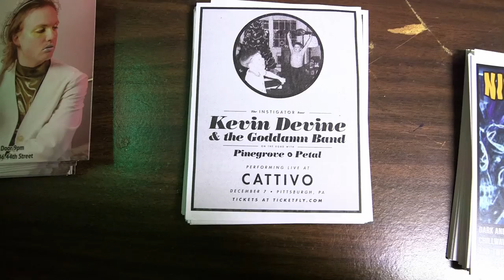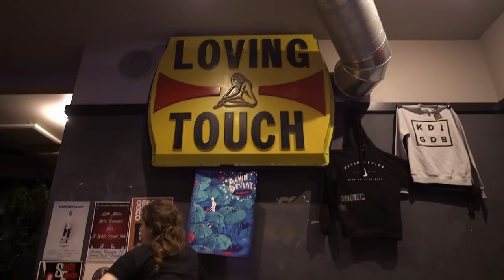Kevin Devine - "Both Ways (Live Video)"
Filmed on The Instigator Tour by Kenna Hynes / Tiny Ship Co / kennahynes.com. Recorded and mixed by Megan Benavente.